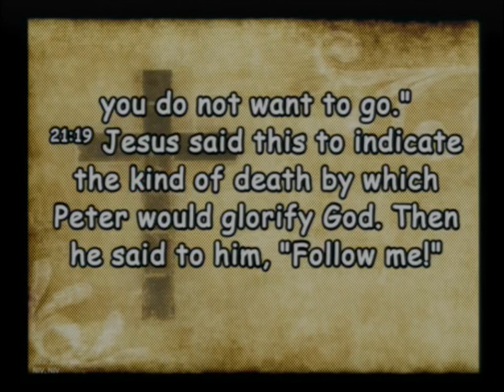20240114 After Dinner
Sunday Service - After Dinner